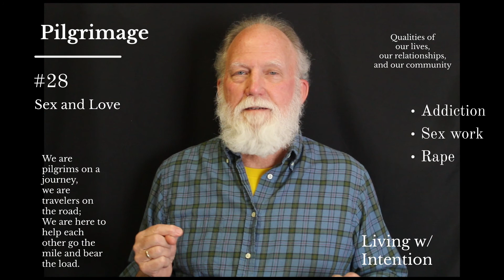28 Sex and Love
We talked last week about how the desire we feel for intimacy with others is rooted in the love that forms us and the cosmos.  I shared the link to the Richard Rohr meditation about the Flow of Love.

Love is an emotion, a behavior, a force, a choice, an energy…

It is the fundamental nature of all being and it is something we search everywhere for.  We are bathed in it and we are desperate to find it.  We are thirsty… and we are drowning.

For some the sensations and emotions that result from sexual arousal are their most reliable response to anxiety.  This fuels sexual addiction.

For some, the desire that others feel for them becomes a valuable resource.  By selling access to themselves they can support themselves and their loved ones financially.

For some, the realm of their sexuality is something which gives them power and they then use sex as a way to ameliorate their sense of powerlessness.

In what ways is sex something in your life that is not connected to relationships characterized by love?